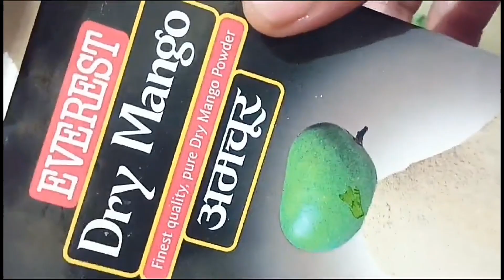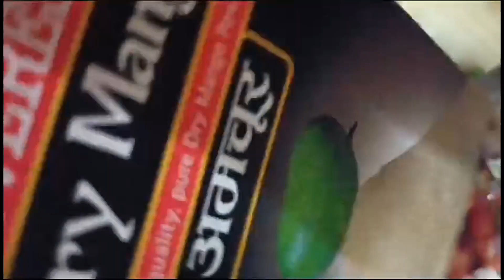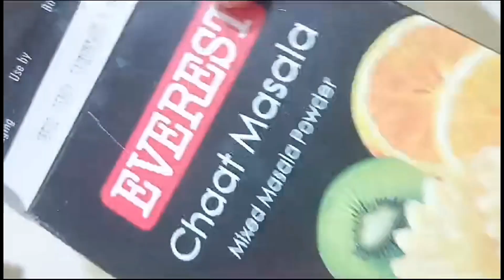Pregnancy diet evening Scanks good for Skin boneStrong hairgrowth healthy(@Amma Simple Recipes)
Pregnancy diet evening Scanks good for Skin boneStrong hairgrowth healthy(@Amma Simple Recipes) Tamil